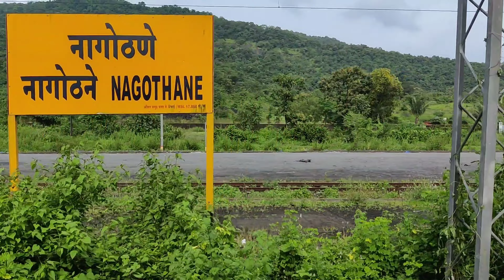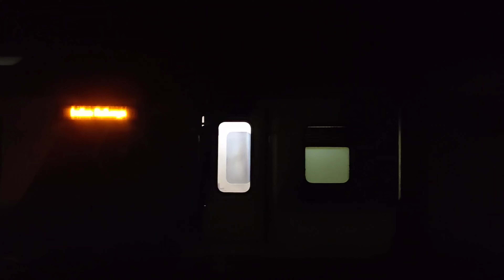गणपती साठी गेली गावाला | konkan Travel vlog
नमस्कार!
मी संजीवनी बागवे तुमचा साठी आज घेऊन आली आहे Konkan Travel vlog🧳

व्हिडीओ शेवट पर्यंत नक्की बघा आणि मला नक्की कळवा व्हिडीओ तुम्हाला कशी वाटली.

Thankyou